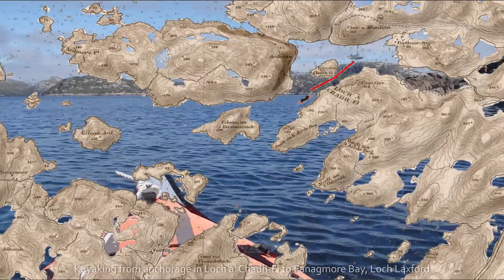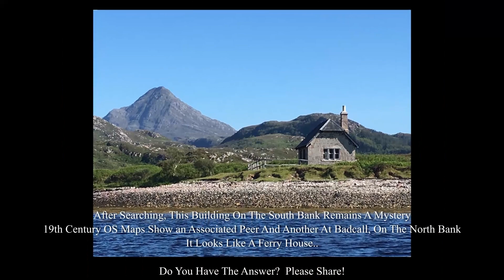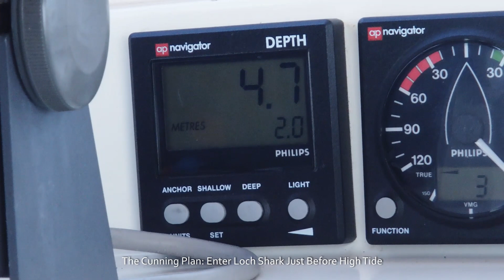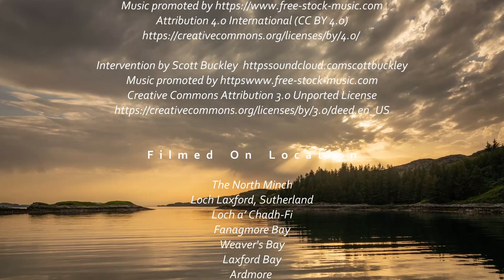The 2019 Scottish Sailing Trip. Episode 9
Yacht Spearax
Presents
Our Big 2019 Scottish Sailing Liveaboard Trip

Episode 9

In This Episode:

Kayaking in Loch Laxford, Sutherland
Sailing Across Eddrachillis Bay To Loch Shark

FAQ

Q. What Camera Gear Do You Use?

A. Warning: You are probably going to be disappointed if you want some top tips on latest action cameras!  Most videography and photography in our videography is taken with ye-olde Olympus Stylus Tough TG-830, which we purchased around 2003!. For stills it has 16 megapixels & 5 x Zoom and for video 1080HD @ 29.97fps.  Its advantages of being small, light, waterproof, shock-resistant and we will not cry over the cost when it expires.  Downside is it has no external mic input, so poor sound in wind and very average picture quality!

When conditions are not challenging (a rare event!), I get out my Canon 5D MK4 (with L series lenses) for B-Roll, interviews, and photos.  For stills it has 30.4 megapixels full-frame sensor.  For Video it can do 4K, but currently I use 1080HD at 30fps.  Advantages are excellent picture quality & external mic sound. Disadvantages is it is so heavy you cannot easily use it hand-held and it is so expensive I would cry for a month if I broke it!

We sometimes use our iPhones.  We have the ultra-modern 6S and 6S plus! They are great for macro.

I also own a “no pro”, which is a dodgy Chinese knock-off of a Go-Pro.  Its cheap rubbish, with terrible battery life and picture quality.  However, I used if for underwater photography and sometimes strap it to the handlebars of my bicycle.  It is so unreliably; I do not use it anymore.  However, it has made me hungry for a proper action camera.

Q. What ground tackle do you use for anchoring?

A. We have a Rocna Anchor, Galvanised, 20Kg (45lbs). Windlass is a Lofrans Tigres 12V 1500W with 80m x 10mm DIN766 grade 40 calibrated chain. When we bought her, we had 16Kg CQR with 8mm chain and manual windlass. It was a lot of effort to weigh anchor and was marginal on holding as Spearax is heavy for her length with a lot of windage.

Credits:

Mapping

SRTMV3 TERRAIN DATA (www2.jpl.nasa.gov/srtm)

historic marine charts reproduced with the permission of
The National Library of Scotland

Music

Intervention by Scott Buckley  httpssoundcloud.comscottbuckley

The North Minch
Loch Laxford, Sutherland
Loch a’ Chadh-Fi
Fanagmore Bay
Weaver's Bay
Laxford Bay
Ardmore
Eddrachillis Bay
Loch Shark

Videography

Susie Roberts

Stills Photography

John & Susie Roberts

Video B-Roll & Editor

John Roberts